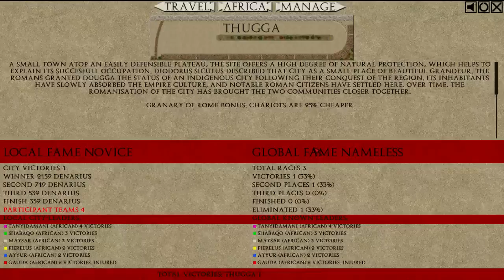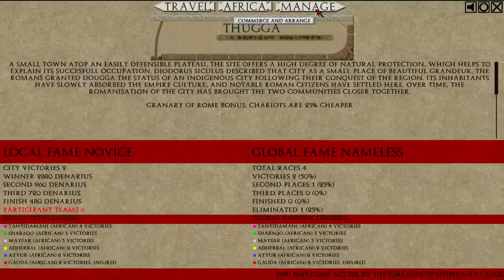Let's Play Live: QVADRIGA (Folge 3) | 18.12.2014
Vor einer geifernden Meute fanatischer Zuschauer auf den Tribünen der antiken römischen Twitch-Arena kämpfen die Wagenlenker mit allen schmutzigen Tricks um den Sieg. Rennstallbesitzer Christian Weigel und W.B wetteifern im Echtzeit-Modus von QVADRIGA miteinander darum, wer beim Peitschen der Pferde und der rivalisierenden Aurigae am geschicktesten und skrupellosesten ist. Hier die Aufzeichnung des Liveabends vom 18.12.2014 auf meinem Twitch.tv-Kanal - Fortsetzung folgt!